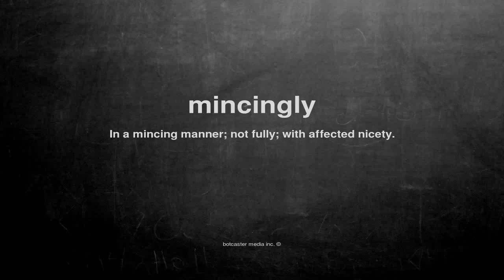What does mincingly mean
What does mincingly mean in English?